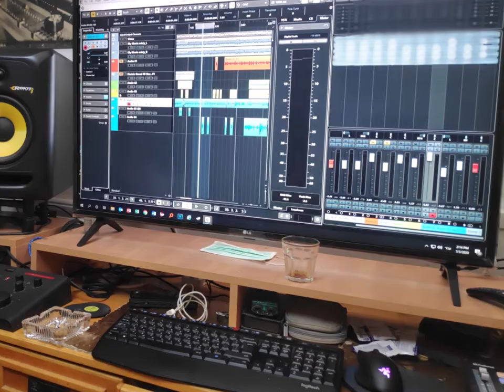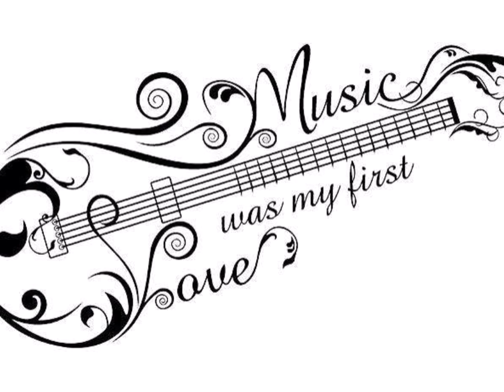Misty Funky By Yehuda Kolton